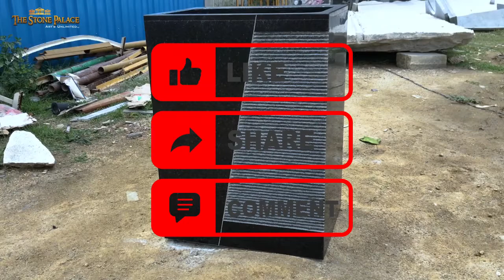Railing work | Stone railing design | exterior railing design | Entrance railing design | granite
Railings, Fountain works steps and Fitting work
done by THE STONE PALACE
Location : Madurai

Respected sir/mam🙏🌈

We would like to take an opportunity and introduce our company "THE STONE PALACE" that has been involved in manufacturing and supplying excellent range of various art works.

🌈WATER FOUNTAINS indoor & outdoor
🌈3D SCULPTURE
🌈CUSTOMIZED PREMIUM GIFTS
🌈CORPORATE GIFTS
🌈MURAL
🌈GARDEN DECOR ITEMS
🌈BIRD BATH
🌈ABSTRACT MODELS
🌈PATHWAY & PLATFORM STONES
🌈BENCH
🌈PLANTER
🌈POTT
🌈URULI
🌈NAME BOARDS
🌈TULSI POTT or TULSI MADAM
🌈POND SETUP
🌈WASHBASIN
🌈BATH TUBS
🌈PILLARS
🌈PERGOLAS
🌈ACCUPUNTURE STONE
🌈RAILINGS
🌈LIGHT LAMP
🌈EXCLUSIVE CUSTOM
 DESIGN WORK FOR ARCHITECTS, ENGINEERS & DESIGNERS

Quality has always been our company’s foremost priority, as by maintaining it we have successfully achieved a  distinctive place in the industry.

Our products are checked in various parameters under the guidance of our quality controllers.

Our high skilled professionals help us to process  bulk and urgent orders of our clients within the promised period of time.